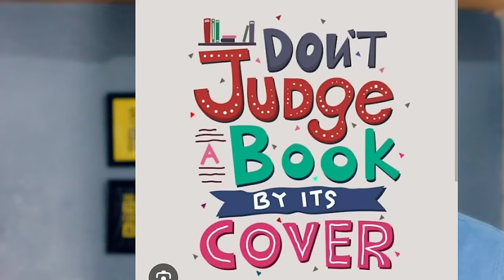क्या सच में Mutual Fund SIP Scam है? | सच में Mutual Fund सही नहीं? |Don't judge a book by its cover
***Gold Plan***
499.00 to 799.00 RS
(Yearly Plan)

***Diamond Plan***
1599.00 Rs  (Yearly Plan)

××××××× Premium Plan ×××××××
4999 Rs (Yearly plan)

*Portfolio Design
*Portfolio review
*Retirement Planning
* Goal planning

1)top mutual funds 2022 for sip
2)top mutual funds 2024
3)top mutual fund
4)top mutual funds to invest in 2024
5)top mutual funds 2024 for sip
6)best mutual fund
7)best mutual fund for sip
8)best mutual fund 2024
9)best mutual fund portfolio 2024
10)best mutual funds for sip in 2024
11)best mutual fund malayalam
12)best funds to invest in 2024
13)best funds for lumpsum
14)best funds for nps
15)Sbi mutual fund lumpsum
16)mutual fund lumpsum calculator
17)Best mutual fund lumpsum
18)lump sum investment calculator
19)Hdfc mutual fund lumpsum
20)sip calculator
21)sip lumpsum calculator
22)mutual fund calculator
23)Nippon India small cap
24)HDFC SMALL CAP
25)BEST SMALL CAP FUND
26)LUMPSUM
27)SIP